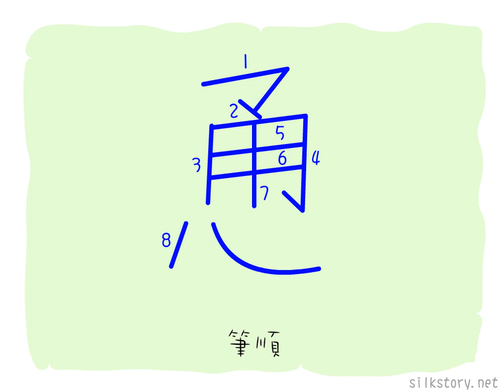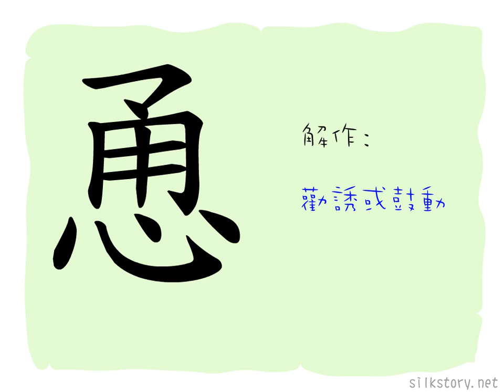漢字的故事 : 恿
「恿」字由「甬」字和「心」字組成。「甬」字是木桶的象形，有盛載和充滿之意，「心」字在這裏則可以理解為情緒或想法，一個人腦中滿載想法，自然就想勸告他人同意自己。
另外，古時「恿」字與「勇」字同義，思想和知識也是種力量，令人不怯懦。